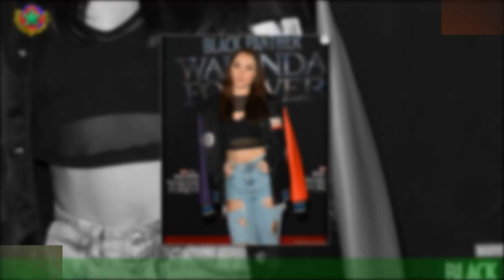Tiana (Star Academy) euphorique ! Grande étape dans carrière, elle se rapproche de ses idoles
C'est l'une des révélations de cette saison de la Star Academy : arrivée intimidée et peu sûre d'elle au château de Dammarie-les-Lys,la jeune Tiana, seulement âgée de 18 ans, s'est libérée pendant les cinq semaines passées dans la Star Academy.Avec son humour, son intelligence, elle a séduit ses camarades (notamment Léa,